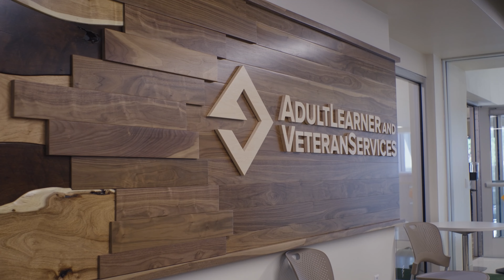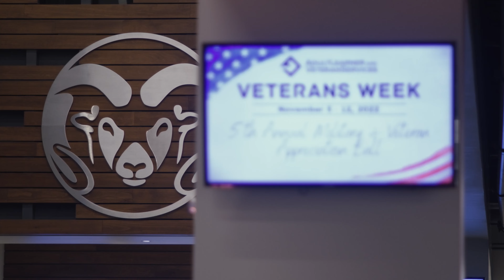ALVS Promo video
Adult Learner & Veteran Services (ALVS) supports increased academic achievement and holistic development for all adult learners, including but not limited to veterans and student parents, resulting in graduation from Colorado State University (CSU) and sustainable personal and professional success. We do this through engagement and leadership opportunities, community building and resource facilitation.